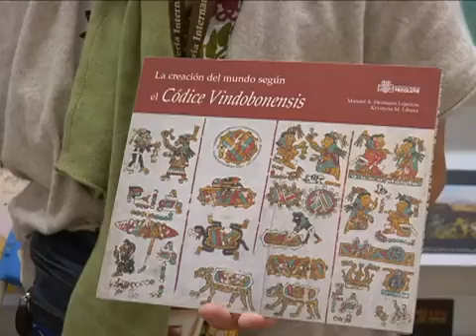XXXVI Feria Internacional del Libro del Palacio de Minería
La fiesta de las letras y la palabra dio comienzo.

Es la XXXVI Feria Internacional del Libro del Palacio de Minería, la mayor tradición cultural en materia del libro y fomento a la lectura que se lleva a cabo en la Ciudad de México.

Ven y acércate al mundo de la literatura.

El evento se llevará a cabo hasta el 02 de marzo del 2015.